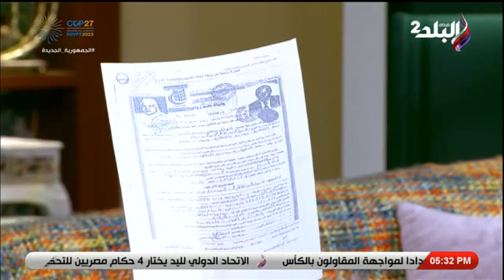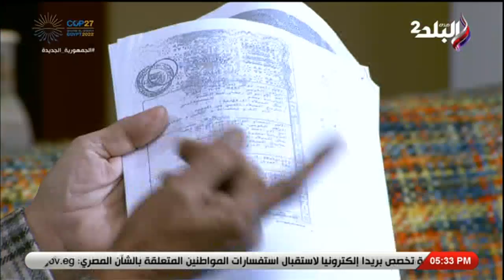سامي يكشف مفاجأت صادمة بالمستندات: مراتي اتجوزت 6 رجالة منهم 3 وهي على ذمتي وهددوني عشان أطلق رسمي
قناة صدى البلد الرسمية 2
  جزء من حلقة اليوم الخميس 17 نوفمبر  2022 من برنامج  ساعة زمن مع الإعلامية مايا الشربيني وفيها لقاء مع دكتورة هالة منصور أستاذة علم الاجتماع و مفيش خيانة مشروعة وصفة التسامح مش عند كل البشر  و 6 أزواج ده نوع من أنواع الانحراف ودي امرأة نزواتها اللي بتحركها ، و دكتور سالم عبد الجليل يوضح حكم الدين في الخيانة وصلة رحم الخائن سامي يكشف تفاصيل مفاجئة في أوراق طلاقه وصحة نسب ابنة زوجته و سامي ضحية امرأة تعشق المال وجمعت بين زوجين و قالت مايا الشربيني أن الخيانة كلمة من خمس سيوف كل طعنة

ساعة زمن" للإعلامية مايا الشربيني، وهو يهتم بقضايا المرأة والمجتمع، وتدور فكرة برنامج "ساعة زمن" في إطار الحياة الاجتماعية المشتركة والمختلفة، فضلا عن قضايا المرأة والشباب، ومناقشة المواضيع بوجهة نظر واضحة، للاستفادة من تجارب كثيرة تستكمل معنا لحظات الحياة.